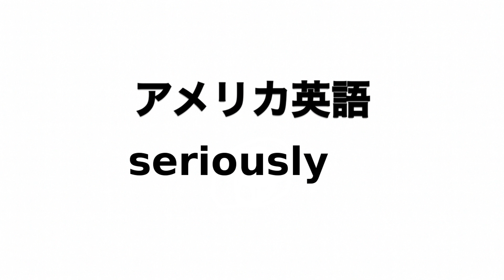英単語 seriously 発音と読み方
英単語seriouslyの発音動画です。

イギリス英語での発音記号は「ˈsɪəriəsli」でアメリカ英語での発音記号は「ˈsɪriəsli」です。